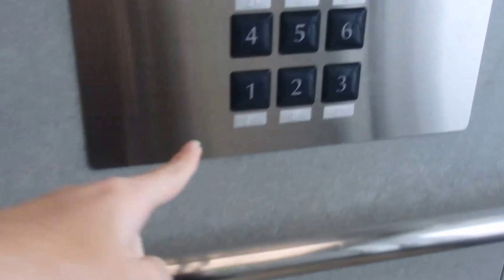アスティアかさいのエレベーター（フジテック製）その６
アスティアかさいのエレベーターです。今回は車椅子操作盤ありの方を撮影しました。是非ご覧ください。